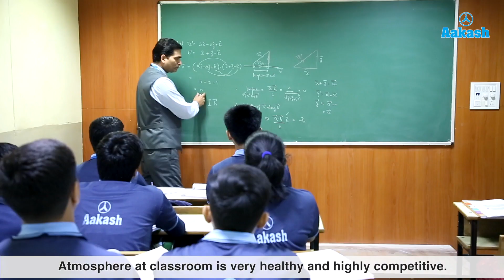JIPMER 2019 Topper: Nishta AIR 10 | Aakash Institute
Here is a video of Nishta, AESL student sharing her thoughts about how Aakash has helped him scale up his academic preparations.